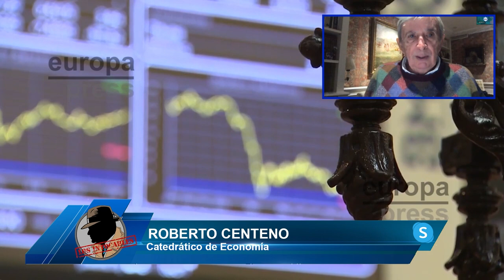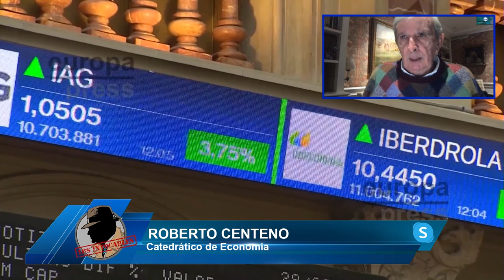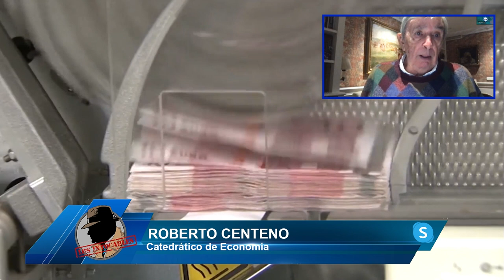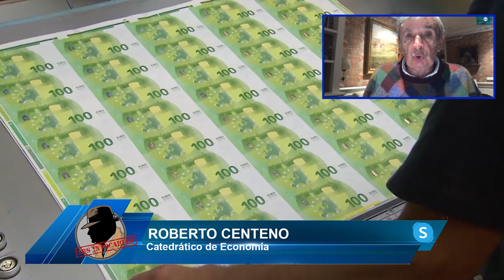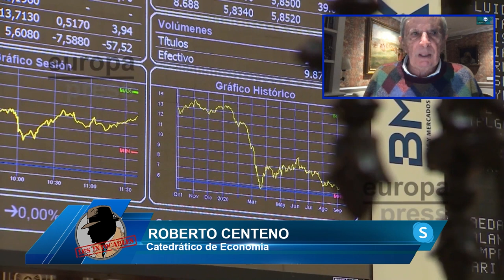ROBERTO CENTENO: La EU dice que solo creceremos un 1,1% la mitad de los que el gobierno dice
El catedrático en economia Roberto Centeno, nos cuenta en el programa de Los Intocables como  la EU dice que solo creceremos un 1,1% la mitad de los que el gobierno dice

Hoy en el programa de los intocables hablaremos de cómo Sánchez se baja los pantalones ante los golpistas el día de la Constitución y regala también la malversación. Hablaremos en los distintos actos que tienen lugar ayer día 6 de diciembre por el día de la Constitución que cumplía 44 años. Además hablaremos de cómo Joaquín Leguina es expulsado del PSOE coincidiendo con el día de la Constitución sin olvidar las últimas previsiones en economía que dejan a España en mal lugar ya que se frena el crecimiento. Para tratar esos temas contaremos con el abogado Fernando Fanego, el politólogo, Hugo Pereira, el abogado Manuel Bernaldez y el consultor político Pedro Luis Pedrosa adrmás de contar con Erik  Encinas y Roberto Centeno vía skype